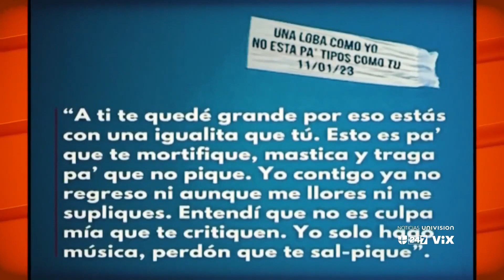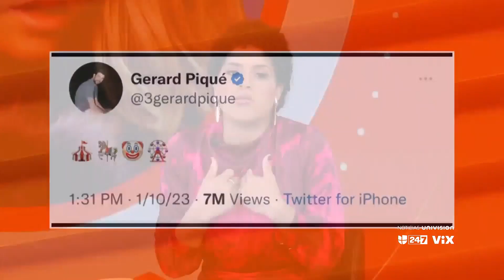Shakira canta y menciona el apellido de Piqué; y Salma Hayek llama la atención en los Globos de Oro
Filtran un fragmento de la nueva canción de Shakira y se confirma que vuelve a cantarle a su expareja, el español Gerard Piqué; la colombiana no disimula en este tema, pues hasta menciona su apellido. Por otra parte, Salma Hayek llama la atención en la alfombra de los Globos de Oro, pero no por el vestido que lució y mucho menos por su escote, sino por algo que llevaba en una de sus manos.

León Krauze